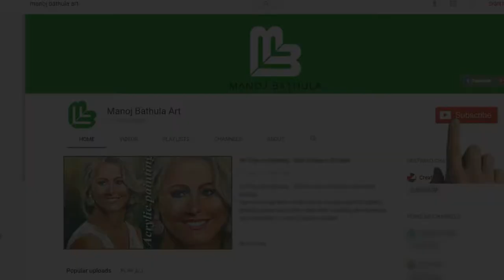Simple Watercolor Painting By Manoj Bathula